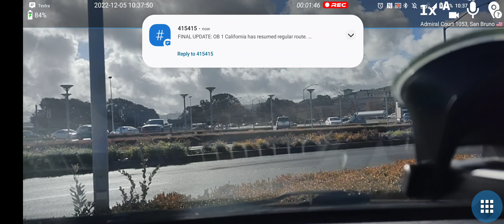🔴 REC by Dash Cam Travel – 2022-12-05 10:36:02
129 MB | 2520x1080 | 0 mi | max 0 MPH | Ø 0 MPH | ➚ max -16 ft | ➘ min -16 ft
Admiral Court 1053, San Bruno 🇺🇸 ➙ Admiral Court 1053, San Bruno 🇺🇸

✅ Automatically uploaded